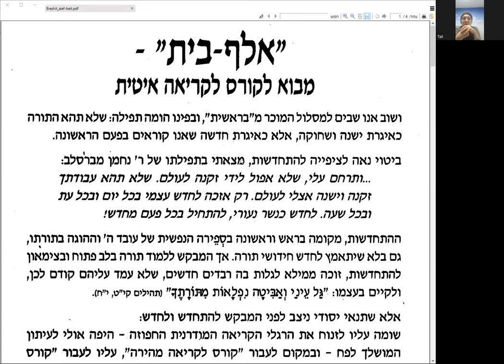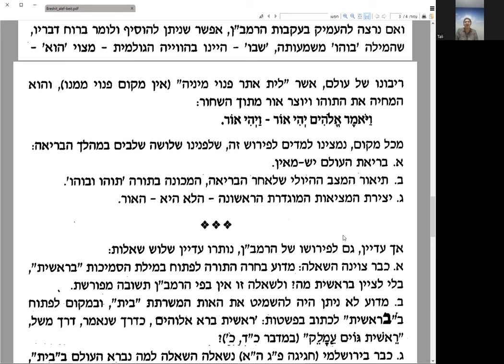Алеф-Бейт, раздел Берешит, рав Ханан Порат, чтение и перевод, ч.1